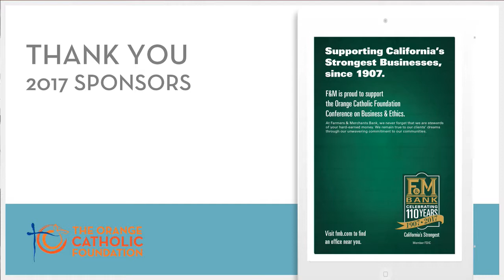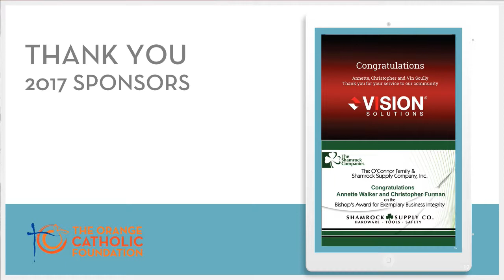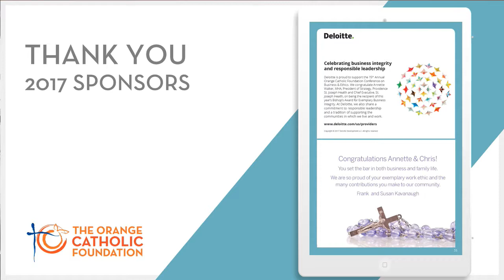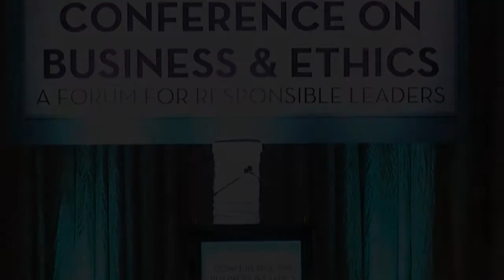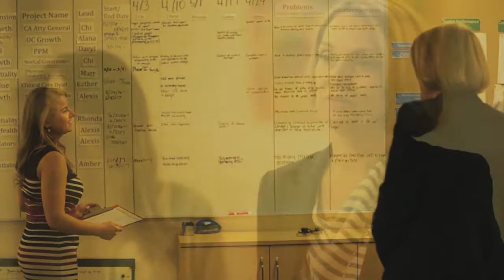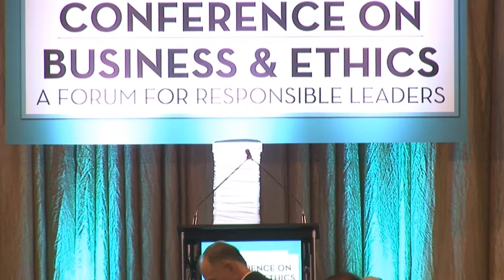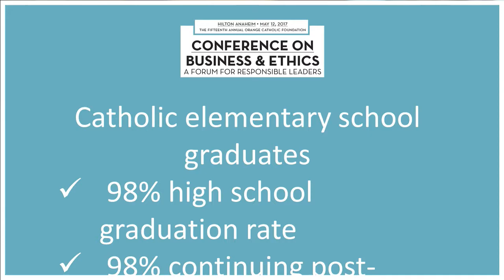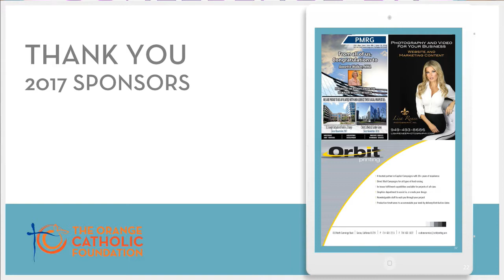2017 Recorded Conference on Business & Ethics